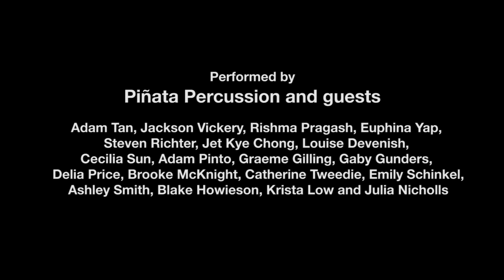Music for 18 Musicians, by Steve Reich (highlights)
★ PERFORMANCE SERIES ★
Performed by Piñata Percussion and guests:
Adam Tan (marimba)
Jackson Vickery (marimba)
Rishma Pragash (marimba/percussion)
Euphina Yap (xylophone)
Steven Richter (xylophone)
Jet Kye Chong (marimba/percussion)
Louise Devenish (vibraphone)
Cecilia Sun (piano/marimba)
Adam Pinto (piano)
Graeme Gilling (piano)
Gaby Gunders (piano)
Delia Price (voice)
Brooke McKnight (voice)
Catherine Tweedie (voice)
Emily Schinkel (voice)
Ashley Smith (clarinet)
Blake Howieson (clarinet)
Krista Low (cello)
Julia Nicholls (violin)

30 September 2016
Callaway Music Auditorium, UWA School of Music
Original video and audio recorded by Jesse Stack
Back again with another PERFORMANCE video! Well, it's not often you get 18 musicians (19 in this instance) in one ensemble playing for one hour straight! Definitely a huge honour to play alongside some of UWA's best students and the outstanding faculty. Every rehearsal and run was an inspiring process and I'm so grateful I got to be part of it.

★★ BECOME A STUDIO VIP/ARTIST ★★
★★ FOLLOW ME ★★
★★ OTHER LINKS ★★
★★ SEND ME ANYTHING HERE ★★
Adam Tan